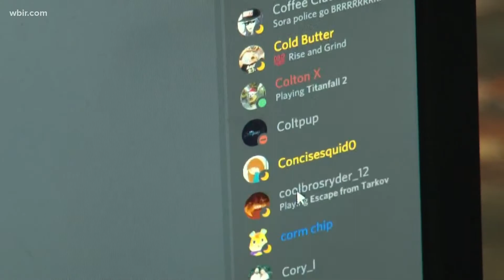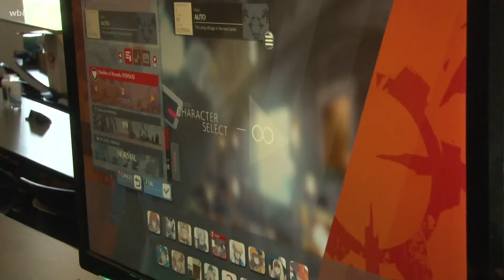Logging On: UTK esports club explodes on campus during pandemic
The University of Tennessee Knoxville esports group has more than 1,600 members and continues to grow.